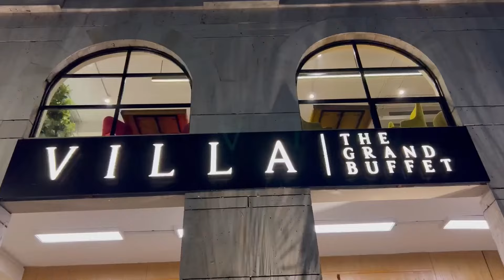Villa The Grand Buffet Lake City | The Best Buffet Deals in Lahore: Value For Money Eats| Food Vlog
Ambience: 9/10
Taste: 9/10
Location: 9/10
Value For Money: 9/10
Order: Dinner Buffet
One Word Review: Recommended.

Villa the grand buffet is very famous buffet in Lahore . This one is from Lake city branch . villagrandbuffet lahore | Cheap and Best Buffet in Lahore | Villa The Grand Buffet | VILLA THE GRAND BUFFET | Best Ever Hitea In Lahore Review by Tayyab Shah